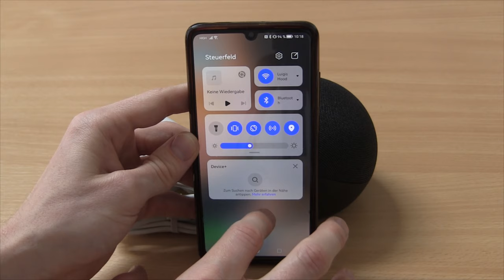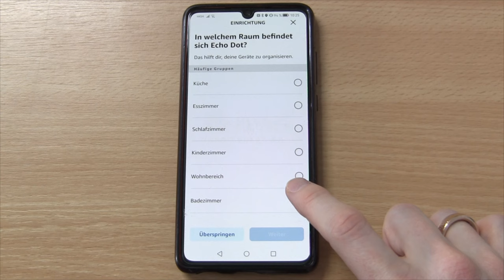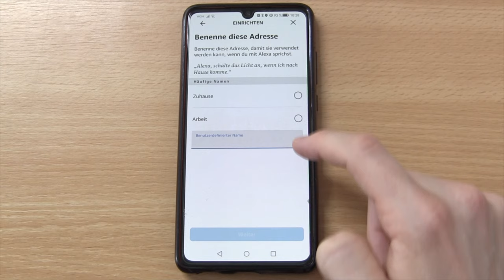Echo Dot 5 Einrichten ✅ ULTIMATIVE ANLEITUNG: Wie Amazon Echo Dot mit Alexa Richtig Einrichten???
Echo Dot 5 Einrichten! Wie Amazon Echo Dot mit Alexa Richtig Einrichten?
✅ECHO DOT*
✅MIT UHR*

In diesem Video erfährst Du, wie Du das Gerät selbst richtig installieren und neu in Betrieb nehmen kannst. Mit dieser Anleitung einen Echo Dot 5 einrichten und somit erfahren, wie man sie mit Amazon Alexa richtig verbinden kann.

Die 5 Generation ist der Klassiker, jedoch funktioniert es auch bei 1 Gen., 2, 3 und auch 4 relativ ähnlich. Das wichtigste ist eigentlich die Verbindung mit dem Wlan und dann gibt es auch z.B. mit der Uhr keine Probleme.

Die Installation vom Wlan Bluetooth Lautsprecher ist selbst für Kinder möglich, da das Einstellen fast ganz ohne Erklärung möglich ist. Doch was, wenn sich das Gerät nicht koppeln lässt? Wie verbindet man es dann richtig und wie richte ich den Echodot dann ein?

Mit dieser Video Anleitung (deutsch & was tun?) / Montageanleitung / Bedienungsanleitung / Tutorial / Tipps & Tricks auf Youtube und im Jahr 2023, 2024 bzw. 2025, 2026 einen Echo Dot 5 einrichten und dadurch erkennen, wie man diesen richtig mit Amazon Alexa verbindet.

▬ Video Kurse ▬▬▬▬▬▬▬▬▬▬▬▬